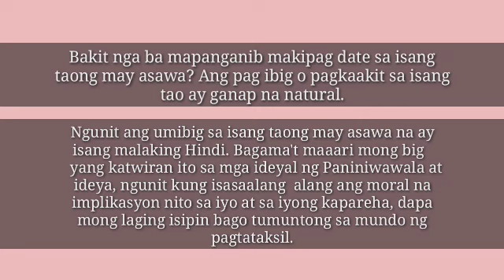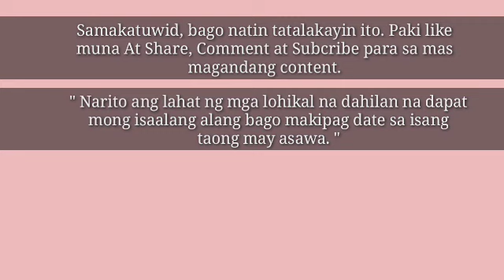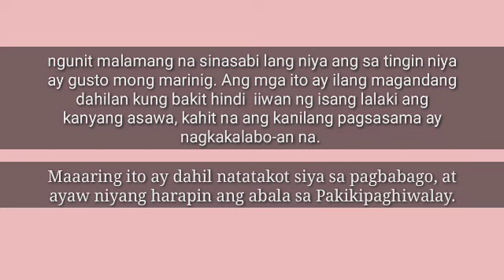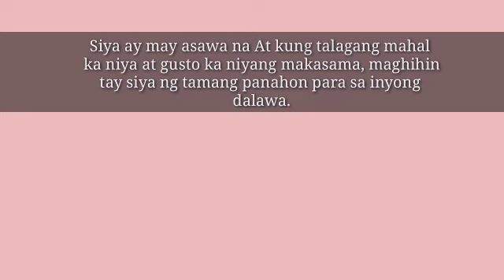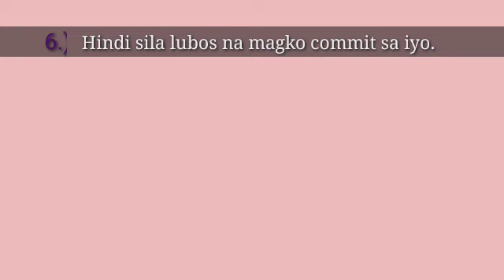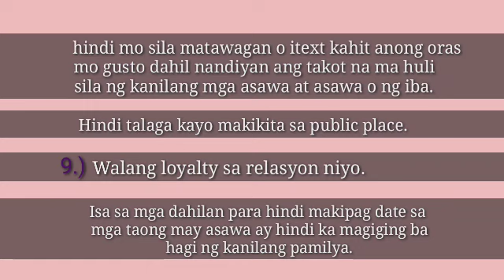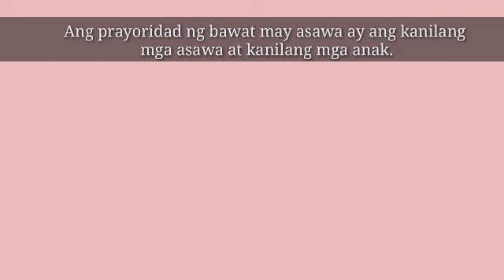Mga Dahilan Kung Bakit Hindi Ka Dapat Makipag Relasyon Sa Isang Lalaking May Asawa O SA Isang Babae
Tittle : 10 Dahilan Kung Bakit Hindi Ka Dapat Makipag Relasyon Sa Isang Lalaking May Asawa O SA Isang Babae.